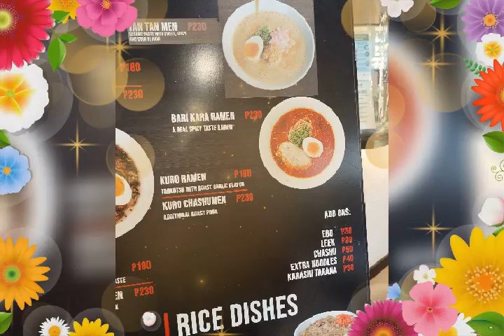January 29, 2022